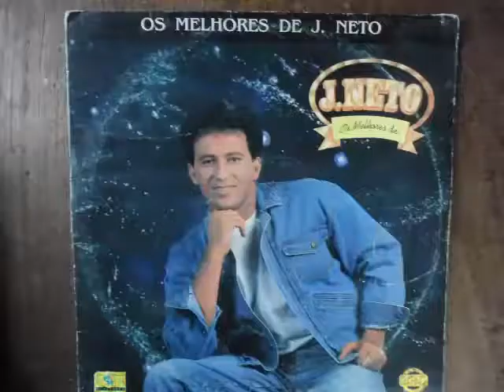LP LOUVORES ANTIGOS DE JOTA NETO